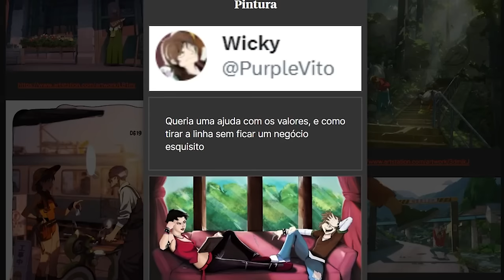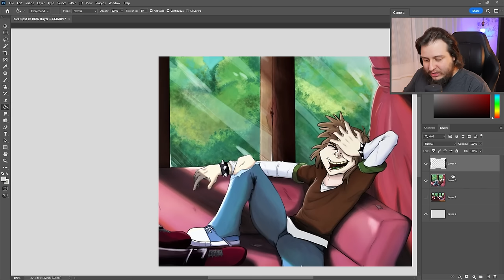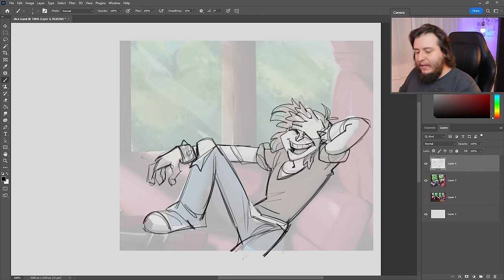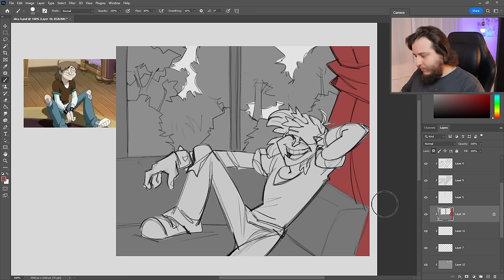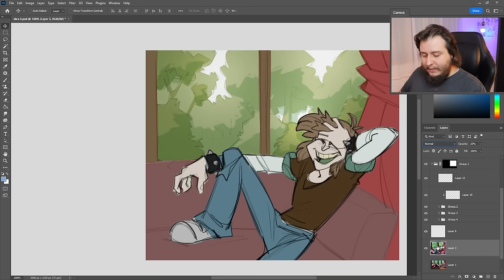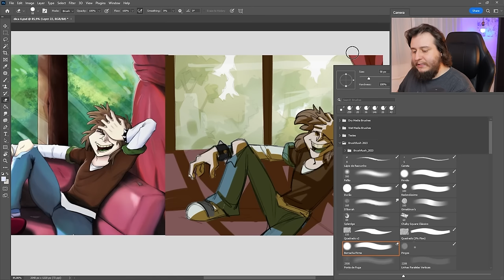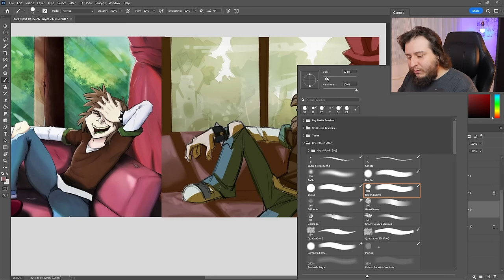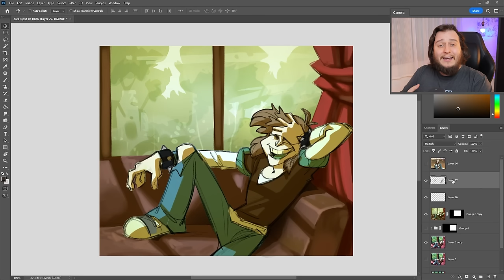Você já tentou esse estilo de PINTURA DIGITAL? - Dica com Arte dos inscritos!